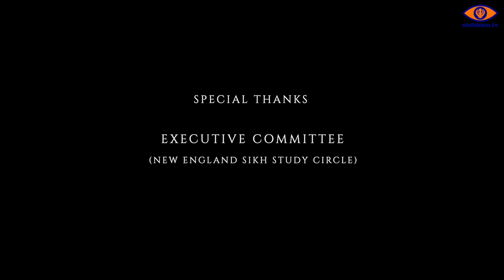MA State Senators, Jamie Eldridge & Becca Rausch, Address to Sikhs at the Westborough Gurdwara Sahib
Sikhs of Massachusetts and Nishkam TV Welcome MA State Senators, Jamie Eldridge & Becca Rausch and their Address to the Sikh Congregation at Westborough Gurdwara Sahib on May 22, 2022